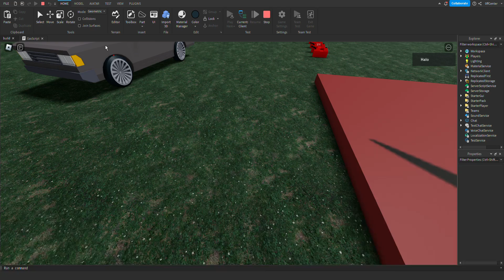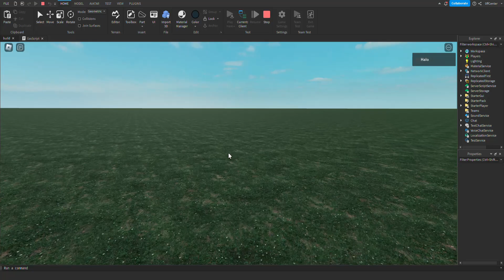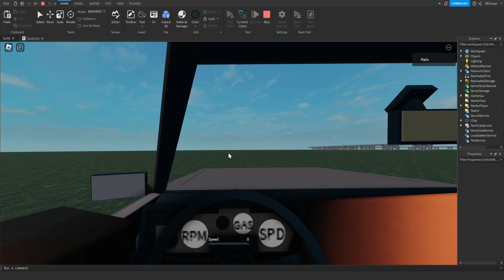fuel/ignition system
car (yippee)